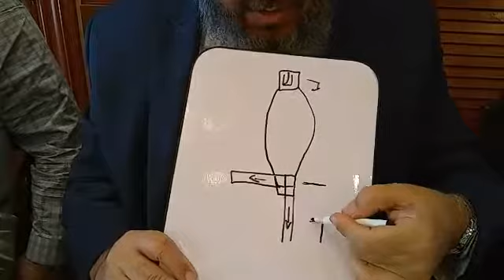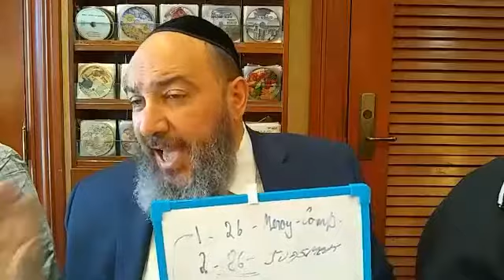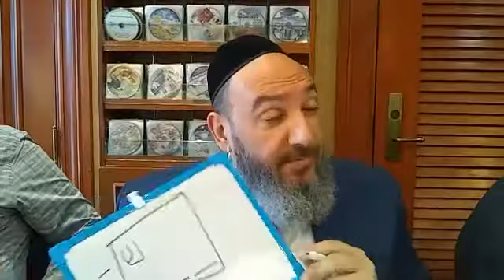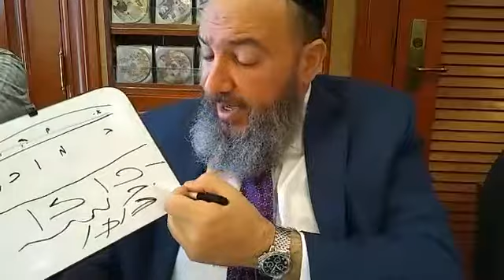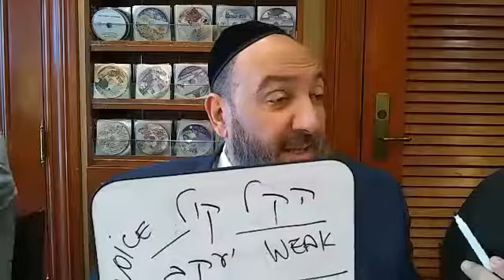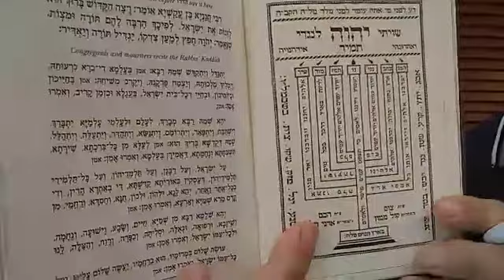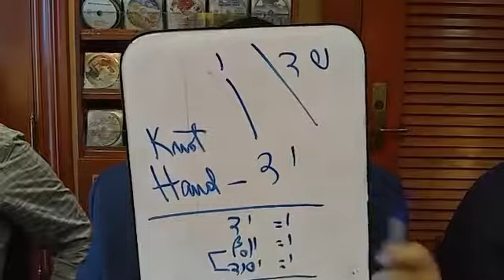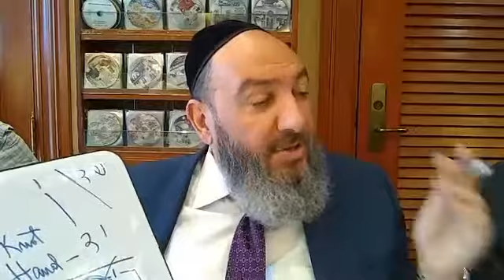Rabbi Yosef Galimidi at Safra Synagogue in Aventura 01:10:2019